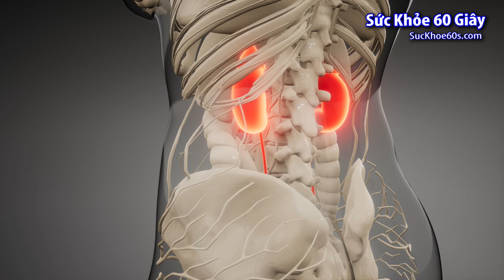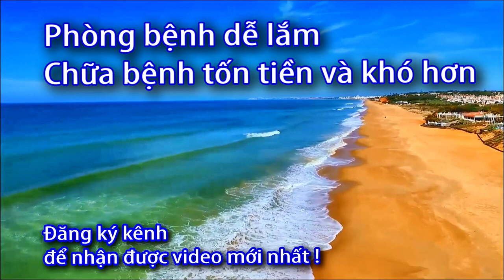Suy thận có chữa được không? Biến chứng có thể xảy ra - Sức khỏe 60 giây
Danh sách phát:
Những biến chứng có thể xảy ra khi bị suy thận:

Cơ thể Giữ nước, có thể dẫn đến phù ở tay và chân, tăng huyết áp, phù phổi cấp

Tăng kali máu, có thể đe dọa tính mạng

Bệnh tim mạch

Xương yếu và tăng nguy cơ gãy xương

Thiếu máu

Giảm ham muốn tình dục hoặc bất lực

Tổn thương hệ thần kinh trung ương, có thể gây ra khó tập trung, thay đổi tính cách hoặc co giật

Giảm phản ứng miễn dịch, khiến cơ thể dễ bị nhiễm trùng hơn

Suy thận có chữa được không?

Suy thận cấp diễn ra trong vòng vài ngày và có thể phục hồi hoàn toàn
hoặc một phần chức năng thận sau khi được điều trị thích hợp trong một vài tuần.

Ngược lại, suy thận mạn là quá trình tiến triển không phục hồi chức năng thận.
Các biện pháp điều trị trong suy thận mạn chỉ nhằm làm chậm diễn tiến của bệnh và ngăn ngừa biến chứng.
Khi chức năng thận giảm đến 90%,
 người bệnh bị suy thận nặng và cần được điều trị thay thế thận bằng chạy thận nhân tạo, hoặc ghép thận.

Hầu hết các loại bệnh thận sẽ làm tổn thương các cấu trúc của thận.
Sự tổn thương này có thể khiến thận không thể loại bỏ chất thải ra khỏi cơ thể.
 Nếu không chữa trị, thận cuối cùng có thể ngừng hoạt động hoàn toàn.
 Mất chức năng thận rất nghiêm trọng và có khả năng gây tử vong.
ấu hiệu thận yếu ở phụ nữ,
người bị suy thận phải lọc máu khi nào,